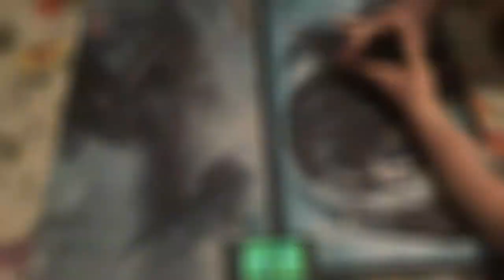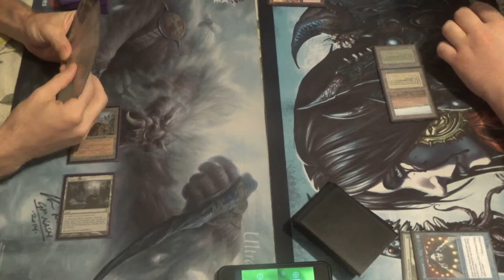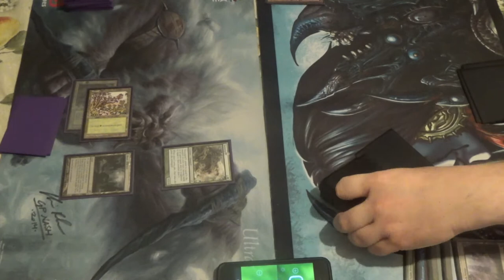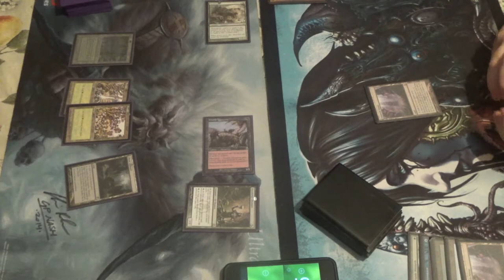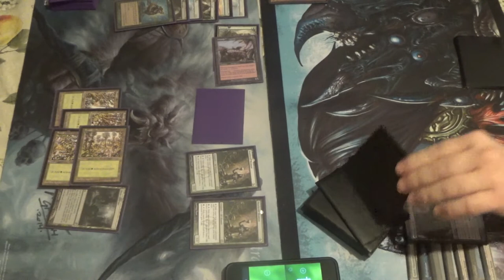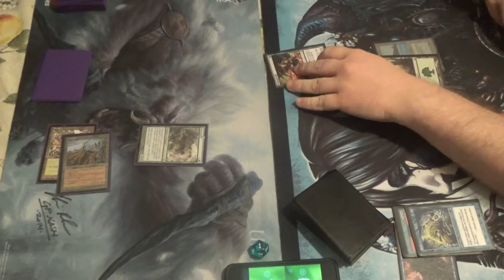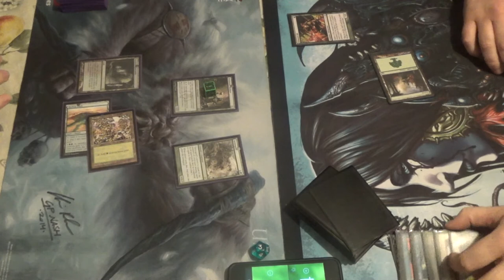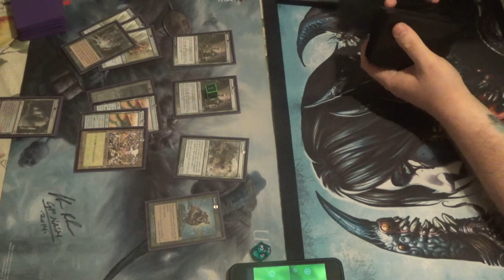Legacy Magic — Hashep Threshold vs. Bant Infect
Glistener Elf… Why have you forsaken me‽

That punctuation mark, by the way, is called an interrobang.

Here's a deck that one of our patrons, Kris Long, requested. I was to make a deck using Nimble Mongoose, and I didn't want to make a cookie-cutter Mongoose deck like RUG Delver. Instead, we have this little gem that I came up with on the day of the request…and then couldn't record with it for ages! I'm sorry, Kris, but now that it's here, I hope that you enjoy it.

As for game two, if ever a punt is acceptable, it's during the first match. Still, Dismember should have been put on top, not Jitte.

Anyway, here's the decklist for you all:
Artifacts (2)
1 Smuggler’s Copter
1 Umezawa’s Jitte
Creatures (16)
4 Nimble Mongoose
4 Tarmogoyf
4 Deathrite Shaman
4 Werebear
Enchantment (1)
1 Sylvan Library
Instants (15)
3 Crop Rotation
2 Dismember
4 Spatial Contortion
4 Warping Wail
Sorceries (6)
1 Land Grant
4 Life from the Loam
1 Traverse the Ulvenwald
Lands (20)
1 Bayou
4 Forest
1 Dryad Arbor
4 green fetchlands (should be one of each to play around Pithing Needle and Surgical Extraction)
1 Horizon Canopy
1 Ghost Quarter
4 Hashep Oasis
4 Wasteland
Sideboard (15)
1 Bojuka Bog
1 Karakas
3 Dissenter’s Deliverance
1 Insist
2 Surgical Extraction
3 Tormod’s Crypt
4 Thorn of Amethyst

Thanks to our patrons:
Benedetto Diab